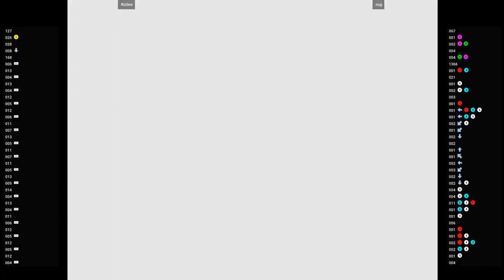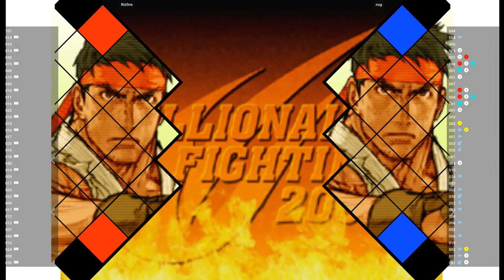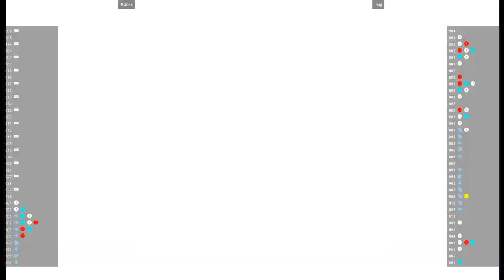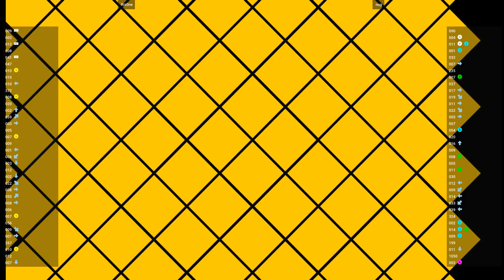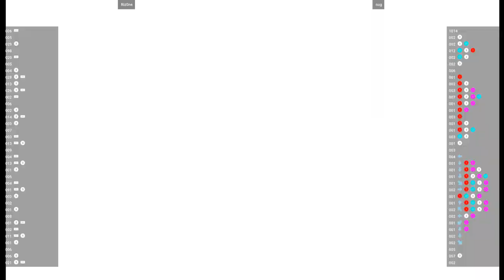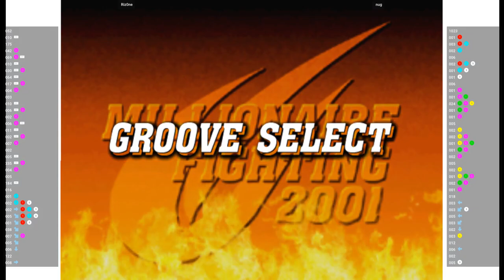CVS2 🕹 Riz0ne VS nug